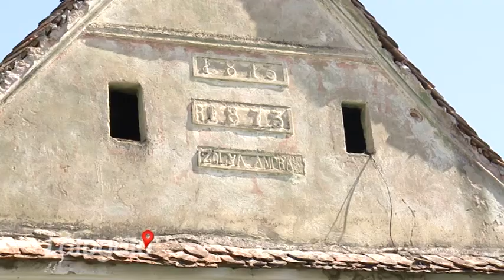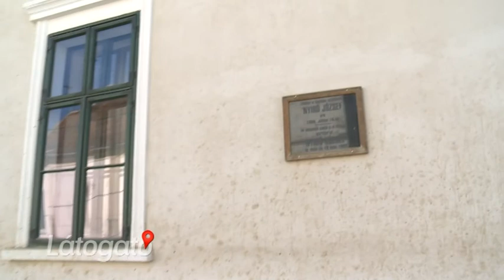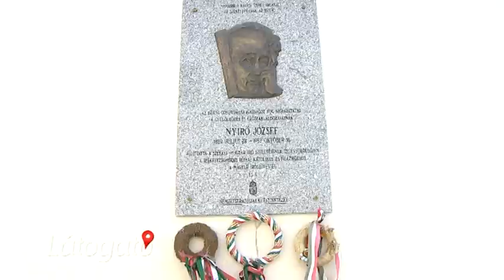Látogató 2018 04 17